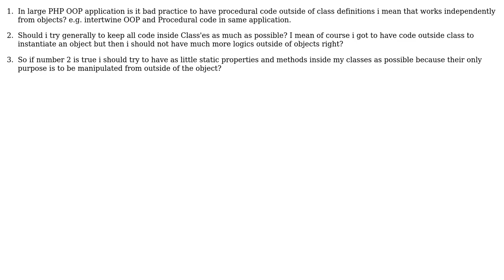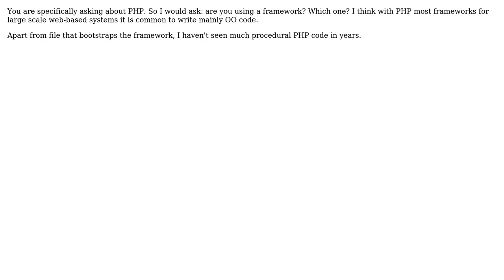Is it bad OOP practice to have any independent procedural code outside of classes definition?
Software Engineering: Is it bad OOP practice to have any independent procedural code outside of classes definition?

With thanks & praise to God, and with thanks to the many people who have made this project possible! | Content (except music & images) licensed under CC BY-SA | Music | Images & others | With thanks to user RibaldEddie user JacquesB user Bananas and the Stack Exchange Network Trademarks are property of their respective owners. You are responsible for your own actions.